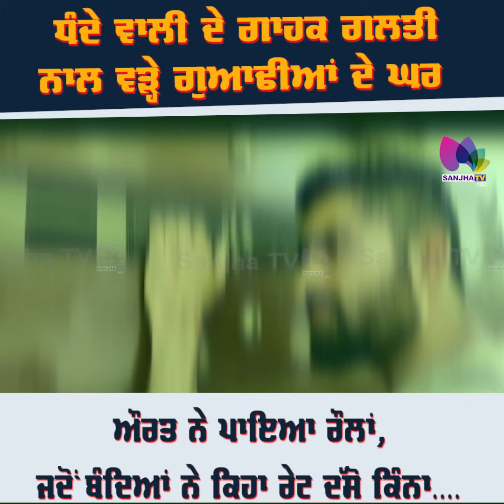ਧੰਦੇ ਵਾਲੀ ਦੇ ਗਾਹਕ ਗਲਤੀ ਨਾਲ ਵੜ੍ਹੇ ਗੁਆਢੀਆਂ ਦੇ ਘਰ, ਜਦੋਂ ਬੰਦਿਆਂ ਨੇ ਕਿਹਾ ਰੇਟ ਦੱਸੋ ਕਿੰਨਾ....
24 Hours Local Punjabi Channel
Telus # 2424
VMedia # 801
RokuTV

RokuTV
Watcho-d2hApp
mxplayer